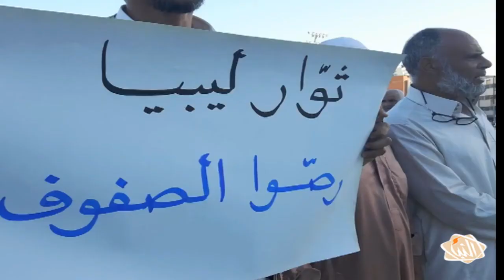جانب من المظاهرة التي انطلقت في ميدان الشهداء في طرابلس بعنوان "رصوا الصفوف يا ثوار ليبيا"